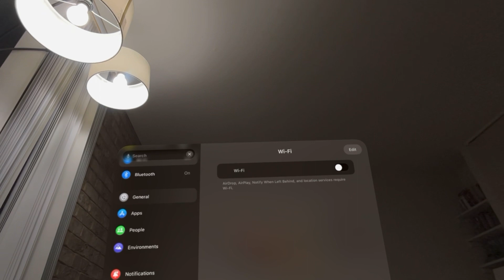Apple Vision Pro: How to Configure DNS to Automatic & Manual Tutorial! (For Beginners)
God bless and hope this helped you! Apple Vision Pro: How to Configure DNS to Automatic & Manual Tutorial! (For Beginners)